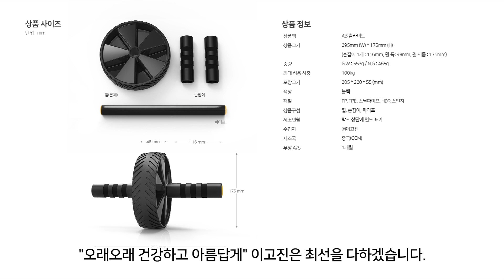이고진 AB 슬라이드 조립 및 주의 사항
00:08 ○ AB 슬라이드 조립 방법
-AB 슬라이드와 물을 준비합니다.
-HDR 스펀지가 장착된 파이프를 휠(본체) 중앙을 관통한 다음 스펀지를 조립하면 됩니다.
-처음 조립할 때 HDR 스펀지를 조립하기 힘들다고 느껴집니다.
-HDR 스펀지를 조립할 때 쉽게 끼워지면 AB 슬라이드를 사용하다 HDR 스펀지가 따로 돌아가면서 다칠 수 있습니다.
-힘들어도 굉장히 퍽퍽하게 끼워서 밀착되면 잘 돌아가지 않도록 제작하였습니다.
-반대편 HDR 스펀지를 물에 담가 적셔줍니다.
-물기가 있는 상태에서 그대로 반대쪽에 끼워 넣으면 쉽게 결합할 수 있습니다.

01:17 ○ ※꼭! 확인해 주세요.
-한 가지 주의사항을 전달하겠습니다.
-HDR 스펀지에 물기가 적혀진 상태에서는 끼울 때 쉬운 것처럼 돌아가기도 쉽습니다.
-드라이기 혹은 실온에 충분히 건조한 다음 HDR 스펀지에 물기가 말라서 돌아가지 않을 때 사용합니다.

▶ 이고진 AB 슬라이드 휠 롤러 코어 복근 뱃살 운동 기구 홈트